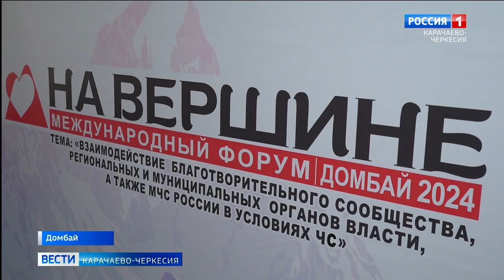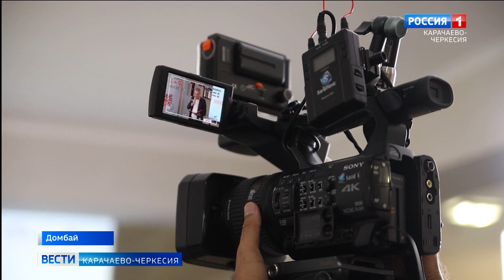В эти дни в Домбае проходит межрегиональный форум "На вершине 2024"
В эти дни в Домбае проходит межрегиональный форум "На вершине 2024", где принимают участие представители благотворительных организаций, региональных и муниципальных органов власти из 20 регионов России. Основная тема форума - взаимодействие благотворительного сообщества, региональных и муниципальных органов власти, а также МЧС России в условиях чрезвычайных ситуаций.